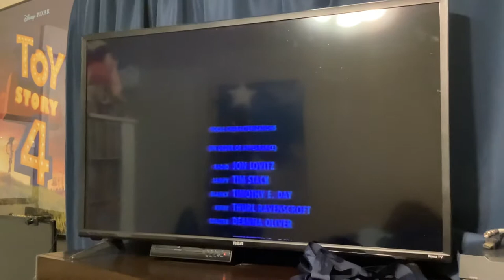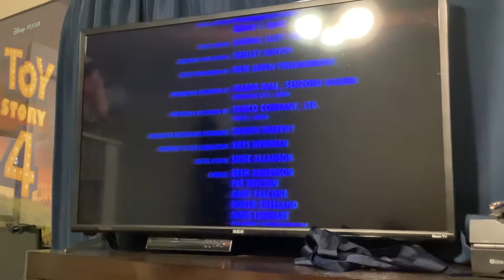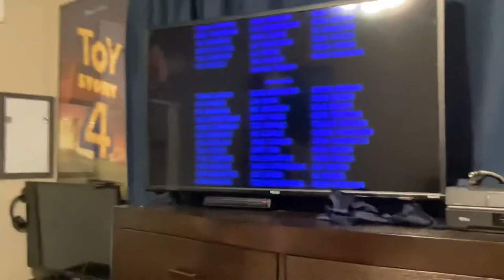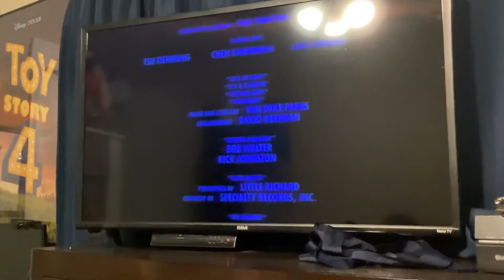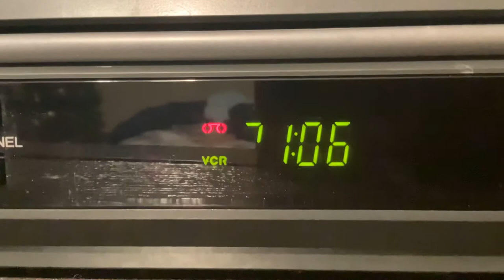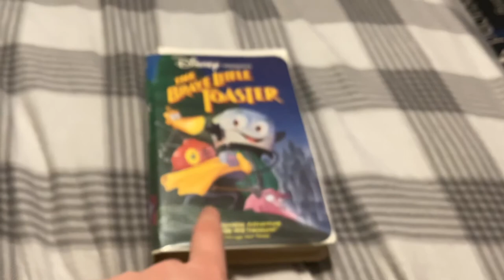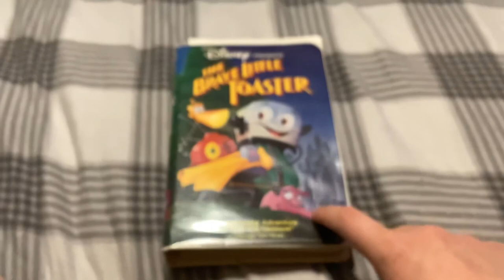Closing To The Brave Little Toaster 1994 VHS (Version 2) (Long Version) (Part 4 - Final Part)